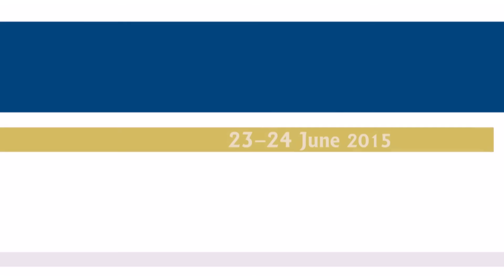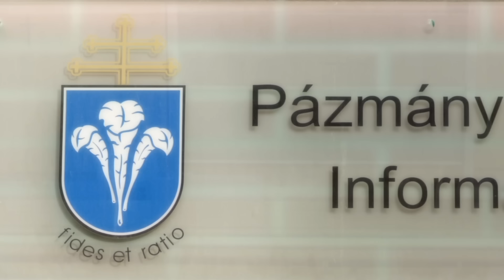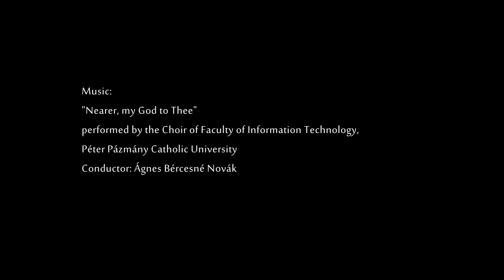Symposium in Memory of Tamás Roska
Összefoglaló videó a Roska Tamás emlékére rendezett szimpóziumról (2015. június 23-24.)